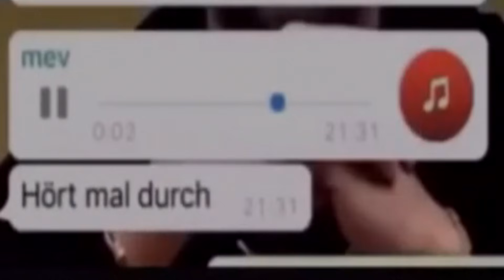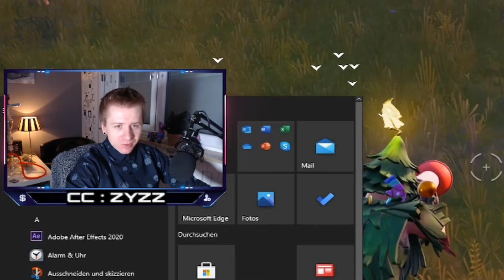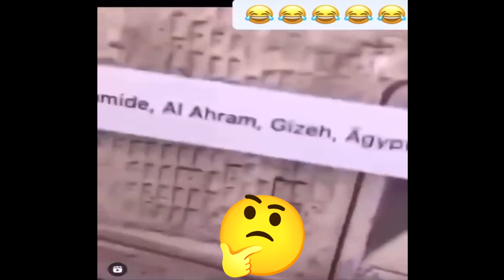*NOSKIN* auf der Toilette [CRINGE EDITION]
DIGGA dieser Noskin hatte GEDANKEN. Junge.